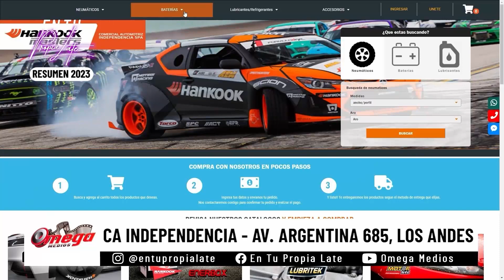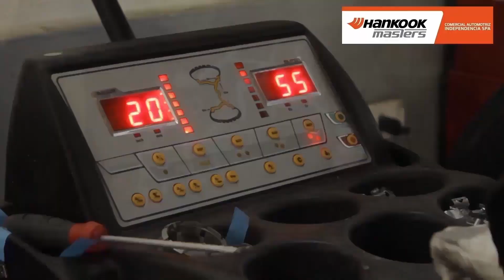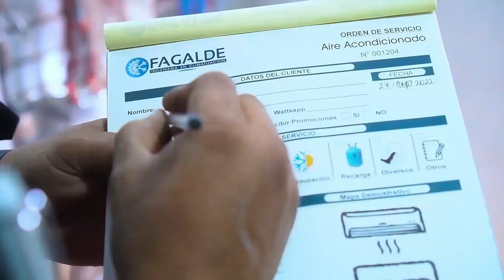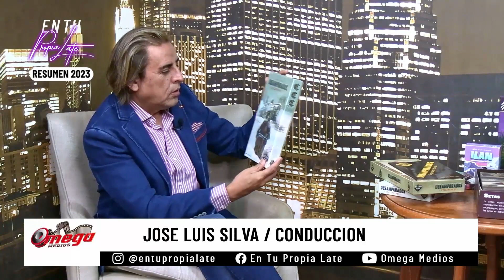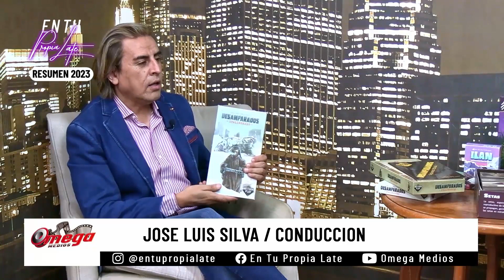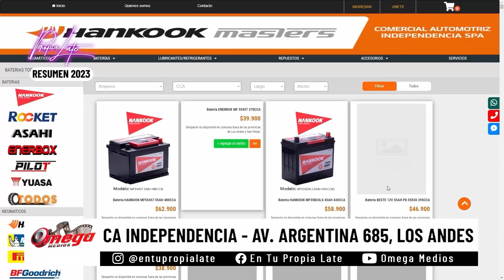En Tu Propia Late / Resumen 2023 Parte 2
Finalizando la temporada de este año 2023, como es costumbre repasaremos momentos de diversos invitados que fueron parte de esta temporada, esperando el estreno de la nueva temporada